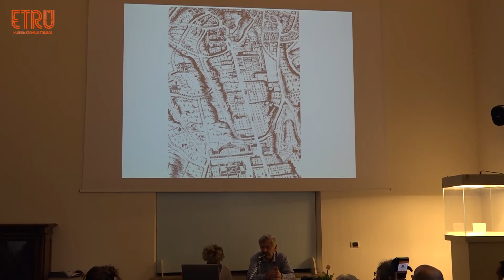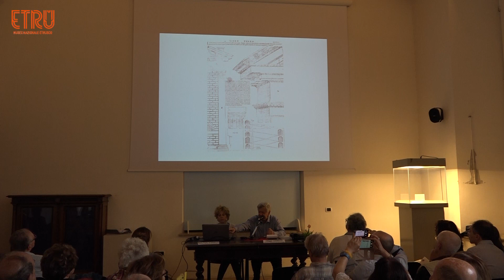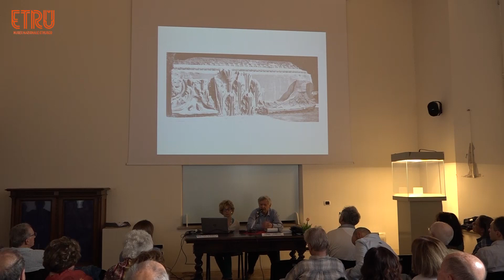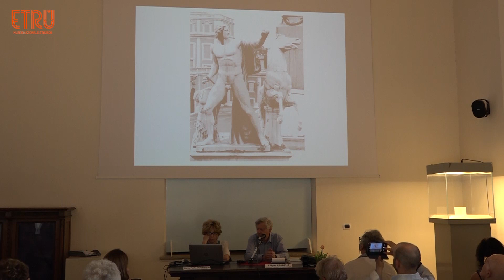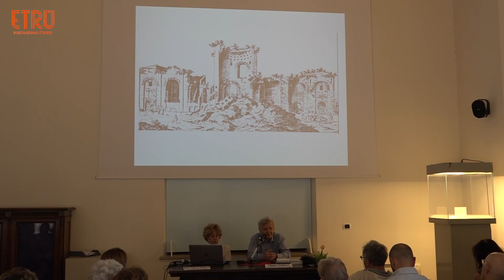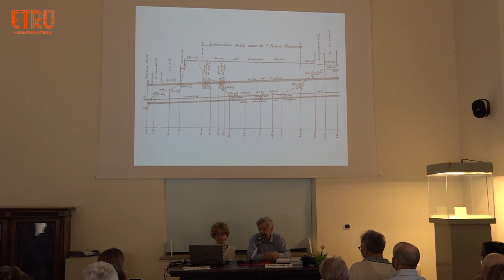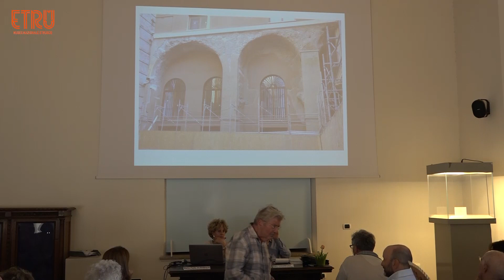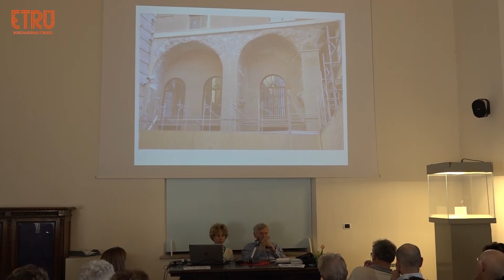I Colli di Roma nel Rinascimento - Il Quirinale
La conferenza odierna di Filippo Coarelli sui Colli di Roma nel Rinascimento, omaggio del nostro museo a Raffaello, ci conduce su Quirinale. La veduta occupa il centro della parete lunga occidentale della Sala dei Sette Colli, ove gli elementi monumentali delle antichità romane caratterizzanti il colle selezionati dai decoratori rinascimentali, sono le rovine del Tempio di Serapide e le statue colossali dei Dioscuri provenienti dalle Terme di Costantino o dallo stesso Tempio di Serapide e che ancor oggi dominano, imponenti, la Piazza del Quirinale.